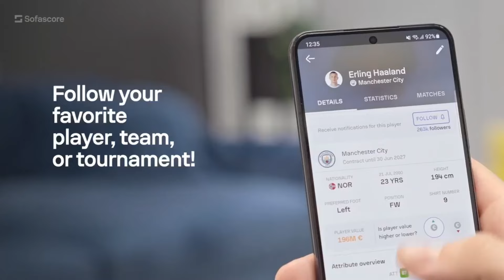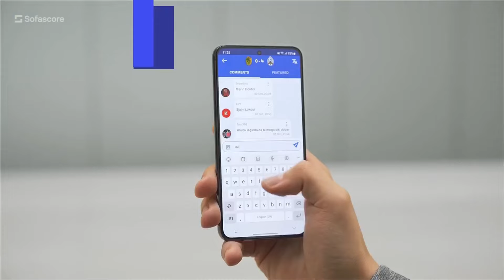A Point IS A Good Result For Man City | Liverpool 1 - 1 Man City Reaction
My match reaction, match analysis and match review as Man City draw away at Anfield 1-1 with Liverpool in the Premier League as John Stones opened the scoring for Manchester City Ederson concedes a penalty thanks to a poor pass back from Nathan Ake and Alexis Mac Allister scores from the penalty spot as honours are shared and Arsenal are the happiest.